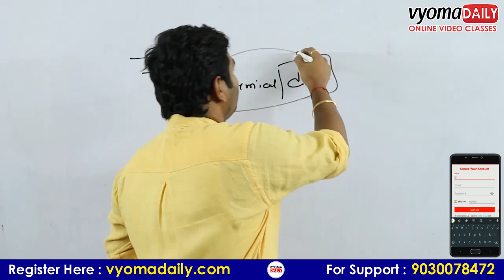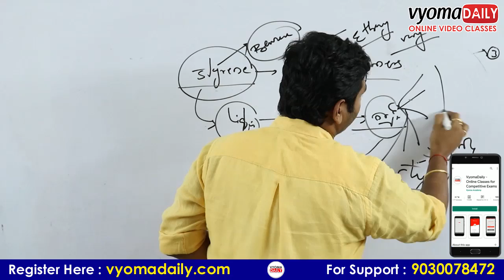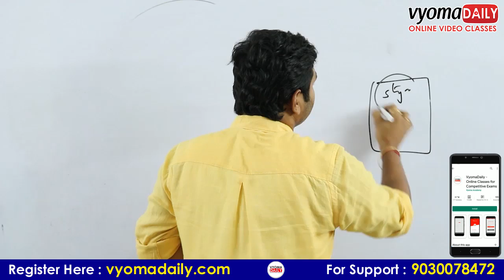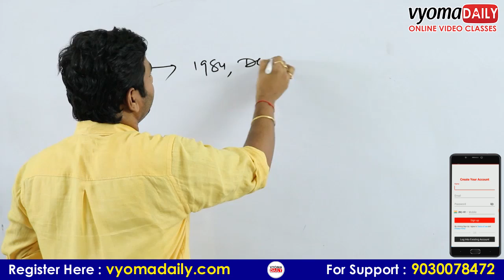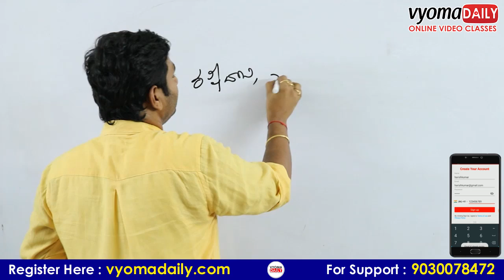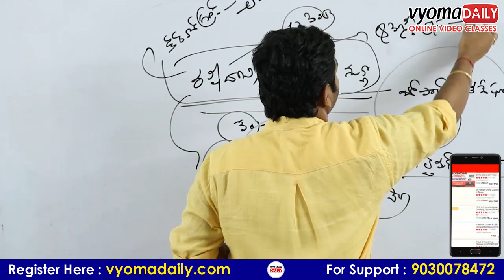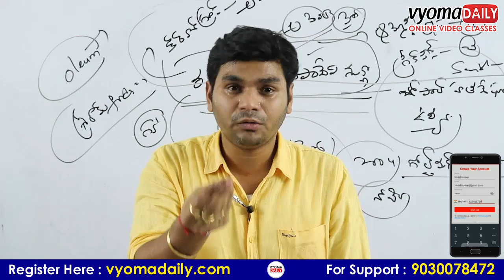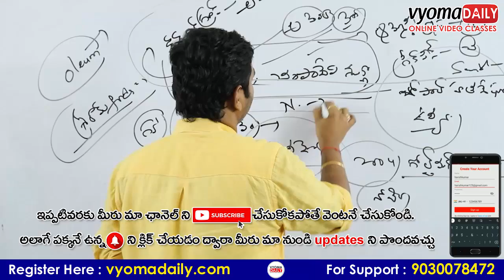వైజాగ్ గ్యాస్ లీక్ ఉదంతం - మనుషులపై స్టెరిన్ (Styrene) గ్యాస్ ప్రభావం | Vizag LG Polymers Gas Leak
LG polymers Vizag
Styrol
Ethenylbenzene
Styropol
Cinnamene styrene
Diarex hf77
Oleum
Methyl isocyanate
Bhopal gas tragedy
National green tribunal